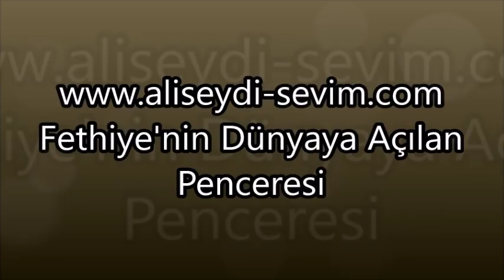Aktif Mer. Gülperi ÜLGER'in Cenaze Töreni